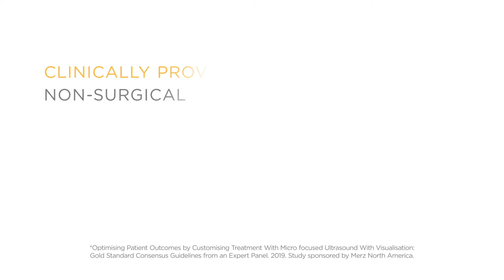Natalie Bassingthwaighte for Ultherapy